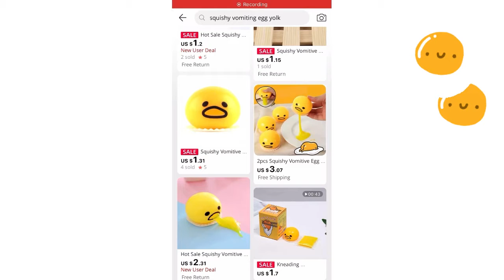Aliexpress Gift Ideas #7 (comedy)